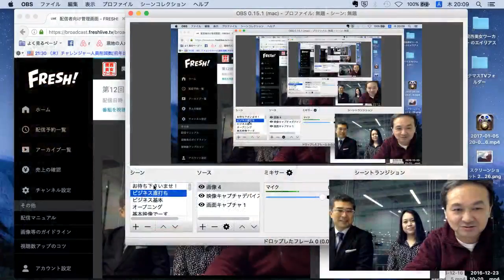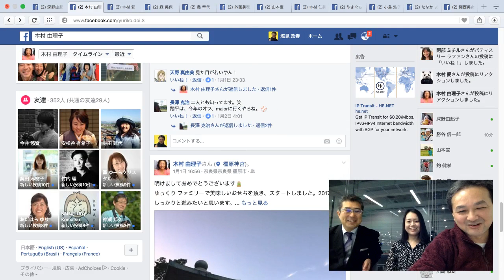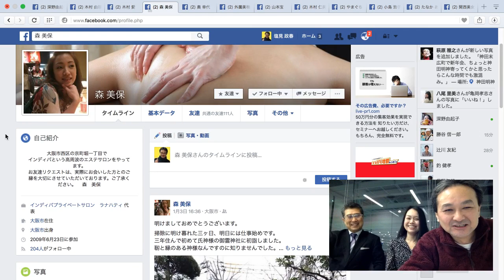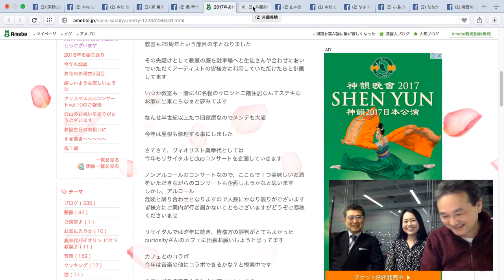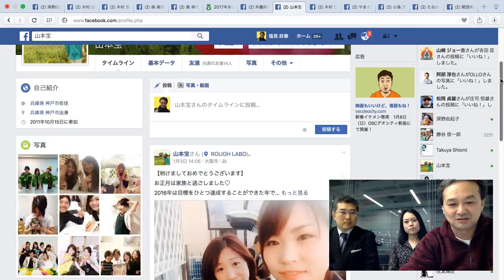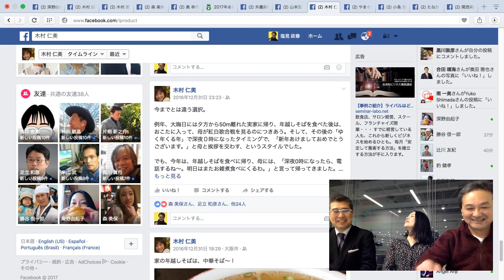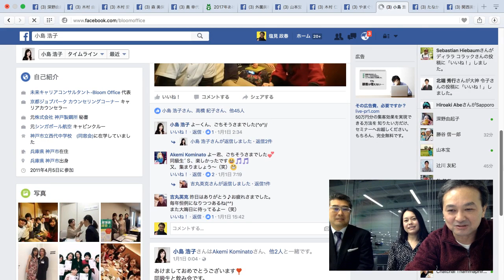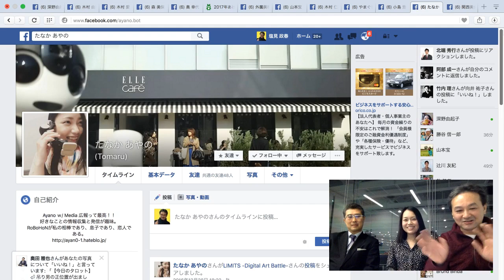第12回関西美女ワーカーＴＶ／新春特別放送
「関西美女ワーカーＴＶ」は関西で働く女性ワーカーをご紹介する番組です。配信はAmeba Freshで実施しております。

有料コミュニティサイト「ファンコム」(ファンコミュニティプラットフォーム)を運営。
オンライン系のビジネスで最強の「有料オンラインコミュニティ」運営を推奨しております。そのためのノウハウをYoutubeで配信し仲間を増やそうと日夜情報発信をしております。是非、私どもと一緒にコミュニティビジネスをやりましょう。楽しいですよ！説明文（

【会社概要】
株式会社ズバットプランニング
〒530-0054　大阪市北区南森町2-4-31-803

【事業内容】
中小零細企業向けの「販売促進のためのサービスを提供」。中でも現在、オンラインコミュニティ運営サイトを推進。
その他、生活密着型の情報ポータルサイト「すてきなくらし」を運営中。
2020年に「いやしの宿」を沖縄に作る予定でして、それまでにネットだけで収益が出る事業モデルを研究しております。